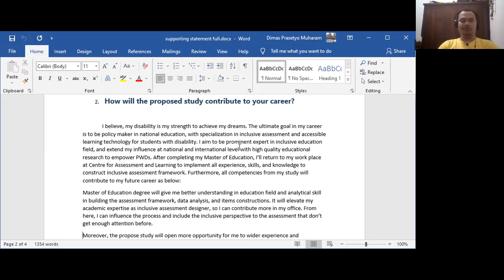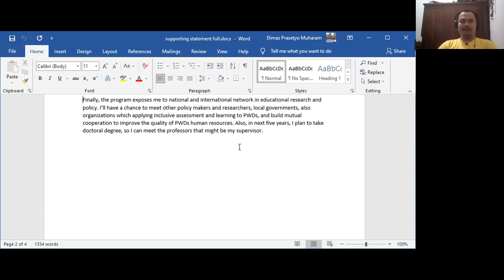Tips Menulis Essay Beasiswa AAS #2 - contribution to your career - Australia Awards Scholarship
Tips essay beasiswa AAS dari Dimas Prasetyo Muharam, awardee Australia Awards Scholarship Indonesia 2020, menjawab Supporting Statements di form OASIS pada pertanyaan no. 2 mengenai bagaimana program jurusan yang ingin diambil dapat berkontribusi pada pengembangan karir Anda.

2. How will the proposed study contribute to your career?

Wujudkan mimpimu untuk melanjutkan kuliah ke Australia dengan beasiswa. Tips menulis essay beasiswa yang sederhana dan terbukti lolos seleksi. australia awards scholarships essay

Tonton juga video lainnya terkait tips menulis essay beasiswa AAS ini:

sebelumnya

selanjutnya